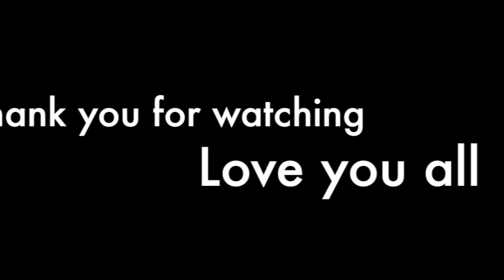Favourite Matte Lipsticks DRUGSTORE | Brown skin, Tan skin, Indian Skin, Olive Skin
Hi Loves,

Favourite Lipsticks shared in this video are,
L’oreal Lipstick - Raspberry - Matte
L’oreal Lipstick - Lincoln Rose - Matte
Maybelline - Craving Coral - Matte
Nyx - Volcano - Matte
Maybelline - Vivid Rose - Semi Matte
Maybelline - Clay Crush - Matte

Hi Friends,

I am Navya from Bangalore, India. I am a Wife, Mom to be, Blogger, Youtuber, also Engineer graduate.
I am an ordinary woman (Not a Model, Not a stylist, Not a makeup artist, Not a health adviser) who just lead a very common life like any of you out there. So you could expect very normal day to day life videos where I am trying to learn.

In person I am very Strong, sensitive, emotional, active minded, clean freak, minimalist, sort of perfectionist, traveler, chatty, fitness freak, average cook, average painter,

I love youtube’ing because I just love the concept of recording my life and put it on public. Also I am happy that I can recap my life sometime in the future. On this channel I record my life the way it is. At times it could be boring, repetitive or may not be so entertaining.

I am not here to make any sponsored videos or to get some goodies. I want women supporting our community where we can discuss / talk / share our happiness, problems and help each other on well being.
Any comment on my videos which I feel is not appropriate OR intend to hurt, I prefer deleting or block them. Because I am here to spread happiness and intend to keep the environment a healthy one. If you really do not like my videos, it would be so nice of you not to watch them.

Navya Ambarish